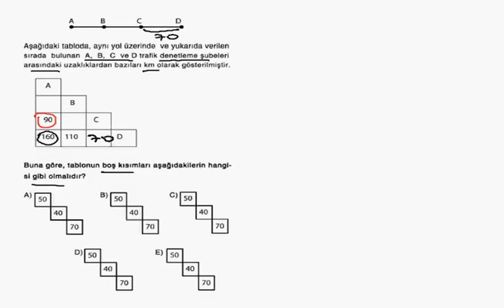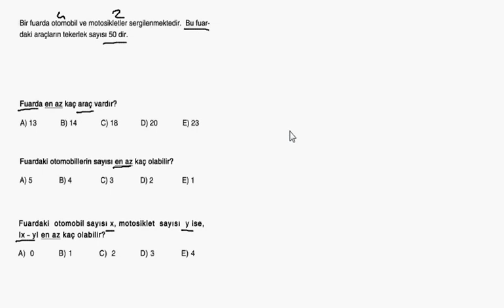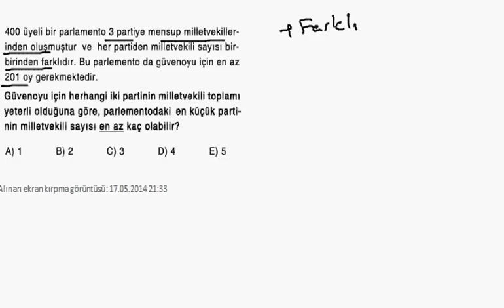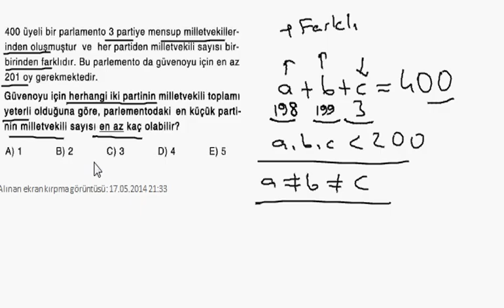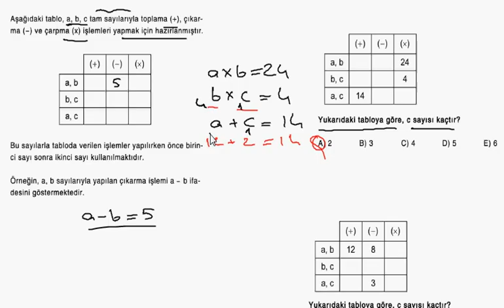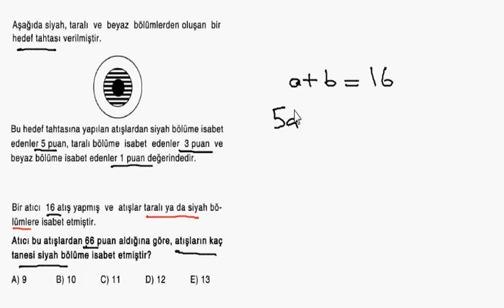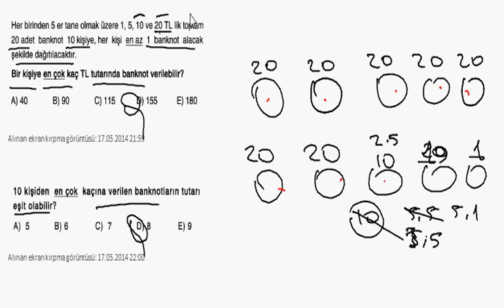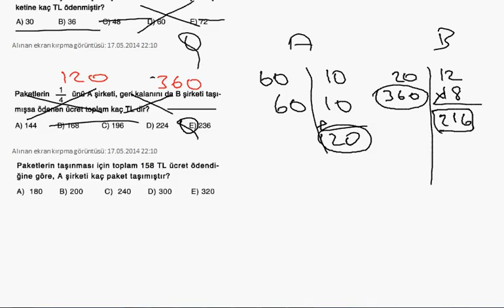Yeni Başlayanlar için Sayısal Mantık Soru Çözümleri 1 ( 30 Dakika )